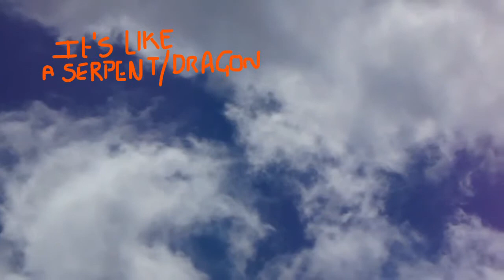Sky Dragon/ Serpent! Aerials! Entities!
Looks like dragons/ serpents travelling across the sky. Demonic entities in cloud cover.
Taken 25th May 2019
South Wales